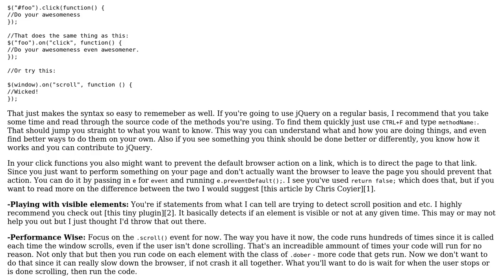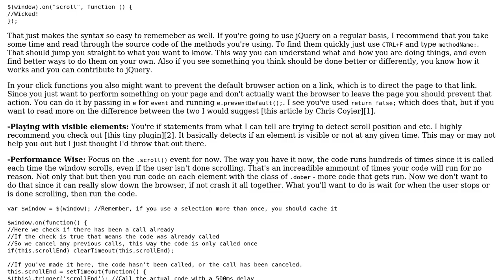jQuery single page navigation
With thanks & praise to God, and with thanks to the many people who have made this project possible! | Content (except music & images) licensed under CC BY-SA | Music | Images & others | With thanks to user Jonny Sooter user Jamal user Cone Enoc and the Stack Exchange Network Trademarks are property of their respective owners. You are responsible for your own actions.